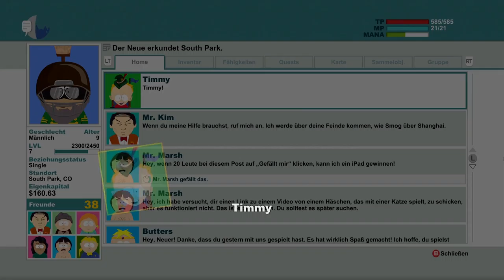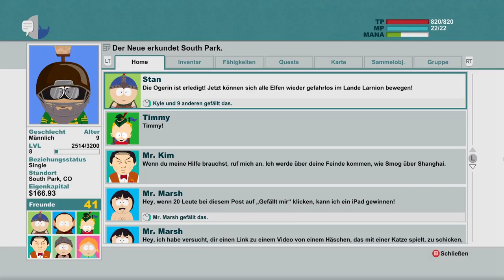Southpark - The Stick of Truth [#014] - Kampf gegen die Ogerin